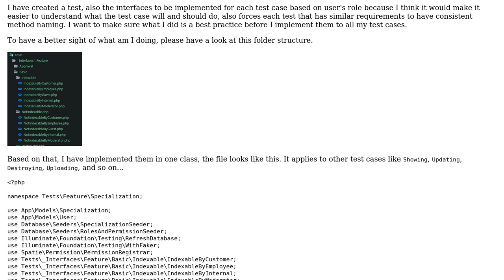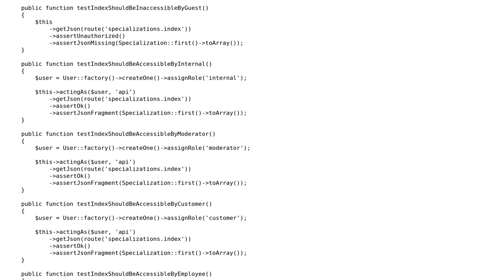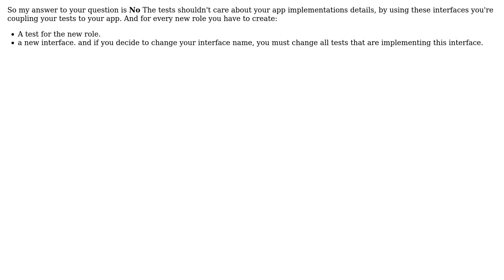Code Review: Is it okay to use interfaces on tests?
With thanks & praise to God, and with thanks to the many people who have made this project possible! | Content (except music & images) licensed under CC BY-SA | Music | Images & others | With thanks to user Tamma user Nasser Abachi and the Stack Exchange Network Trademarks are property of their respective owners. You are responsible for your own actions.